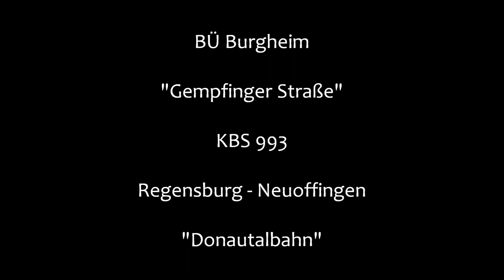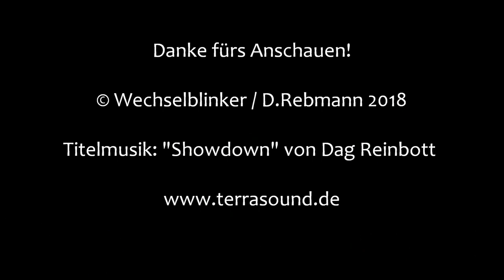Bahnübergang Burgheim "Gempfinger Straße"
Burgheim liegt zwischen Neuburg an der Donau und Rain am Lech im Landkreis Neuburg-Schrobenhausen am nordwestlichen Ende Oberbayerns. Durch die außerhalb des Ortes verlaufende B 16 ist man hier an das überregionale Straßennetz angeschlossen. Durch den Ort verläuft zusätzlich noch die Donautalbahn, wobei Burgheim über einen eigenen Bahnhof verfügt. Die Leistungen werden hier von Agilis mit der Baureihe 440 erbracht, hinzu kommt noch ein beträchtlicher Güterverkehr.

Da es her zwei Gleise gibt, findet man in Burgheim auf der sonst eingleisigen Strecke eine Überholmöglichkeit. Gesteuert wird das Ganze vom im Bahnhof befindlichen mechanischen Stellwerk, von wo aus auch zwei von drei Bahnübergängen im Ort bedient werden. Hinzu kommt noch eine Anrufschranke an einem Feldweg, die aber vom Fahrdienstleiter im benachbarten Rain am Lech bedient wird.

Die beiden erwähnten Übergänge in der Ortlfinger und der Zieglerstraße (bereits vorgestellt) sind Vollschrankenanlagen, an denen es etwas dauert, bis der Zug eintrifft. Nicht so die dritte Anlage in der Gempfinger Straße. Sie präsentiert sich als uralte Fü-Anlage mit Blinklichtern von Pintsch und Halbschranken, die ebenfalls uralte Antriebe besitzen.

Der Zug passiert bereits wenige Sekunden nach Schrankenschluss den BÜ und das auch mit hoher Geschwindigkeit. Es gibt hier keine Fußgängerschranken oder eine Akustik, lediglich Haltelinien auf dem Boden. Von allen bisher besuchten Bahnübergängen hat dieser das größte Gefahrenpotenzial, besonders wenn der Zug aus Richtung Burgheim kommt, da der BÜ hinter einer Kurve liegt.

Es gab hier auch schon Unfälle und (Beinahe-) Katastrophen. Wie ein Anwohner erzählte, starb hier 2008 eine alte Frau, als sie das Blinklicht nicht wahrnahm und auch den Warnpfiff des Zuges überhörte und von diesem erfasst wurde. 2017 wollte ein Lkw-Fahrer den Übergang trotz Blinklicht bei noch geöffneten Schranken überqueren und riss dabei eine sich senkende Schranke ab. Glücklicherweise konnte er den BÜ noch verlassen.

Fazit: Eine alte Anlage mit viel Charme und noch mehr Katastrophenpotenzial...